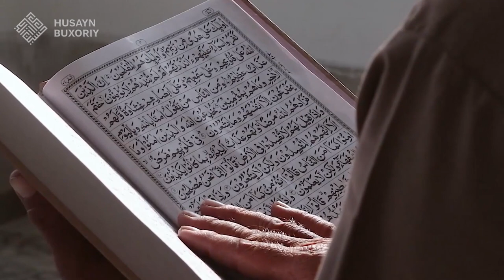Har nafasingizda Allohni muroqaba qiling | Husayn Buxoriy